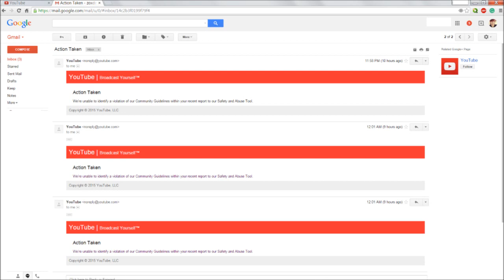Petition For YouTube to Clean up Their Comment Sections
Please guys. Sign below and help me clean up YouTube by forcing the admins to actually take responsibility. If they feel they don't have enough admins to actually handle the reporting system, it's time to hire more. Google makes more money than almost any other company. They can afford to hire people to fix this.